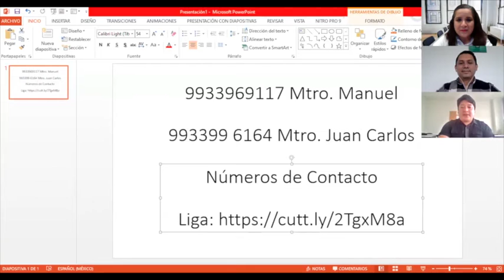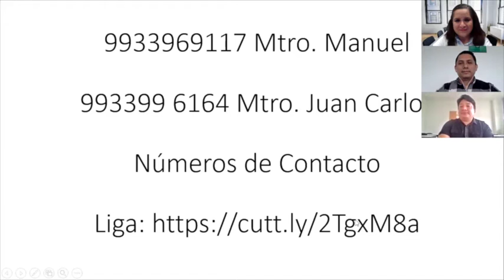Entrevista de la Semana con la Dra. Verónica Madrigal y Mtro. Manuel Lezcano Morales.